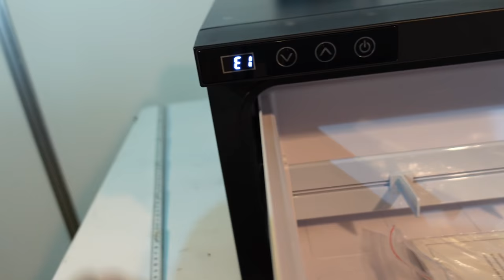Auszugskühlschrank 12V 24 Volt IndelB TB30AM Boot und Wohnmobil Test Bericht Erfahrung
Auszugskühlschrank für unter das Bett